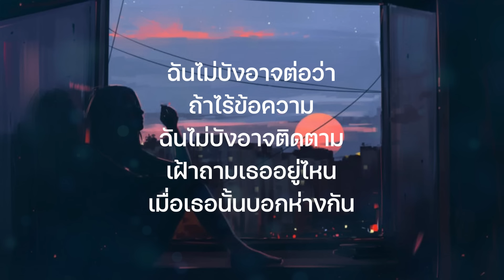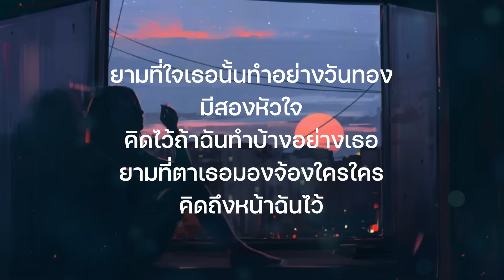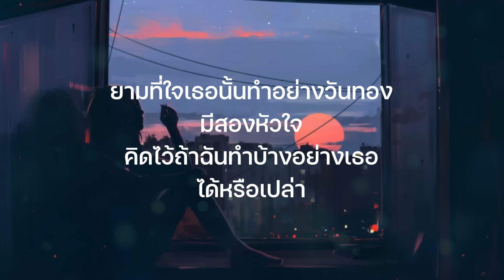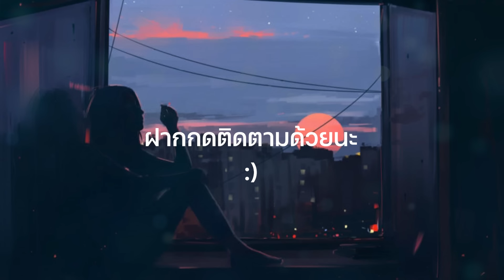พะวง - พริกไทย & โก๊ะ นิพน์ธ |เนื้อเพลง| เหนื่อยที่ต้องระแวง🎵🎵